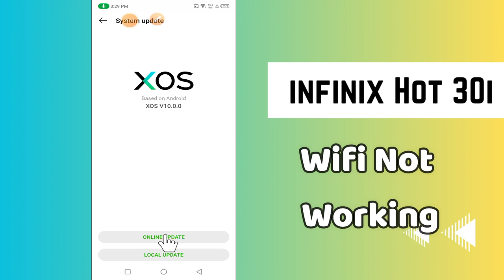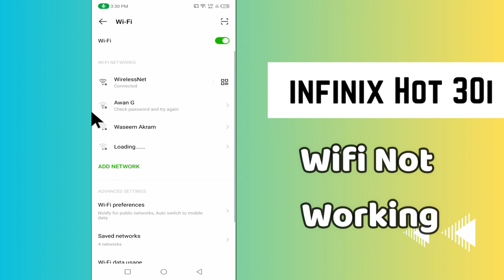infinix Hot 30i Wifi Not Working || Wifi connection problem || Solution of Wifi problem